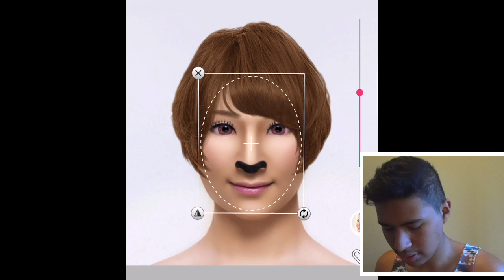MY MAKEUP TUTORIAL! This is now a makeup channel! 💄💄💄(James Charles BETTER WATCH OUT)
I decided to start a makeup channel. Also you will learn lots of cool makup tricks😎😎😎